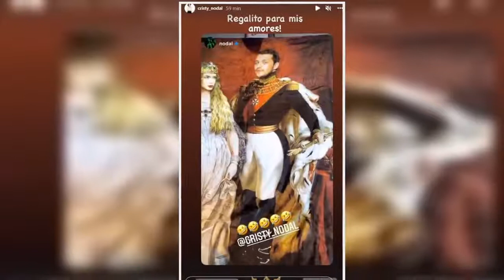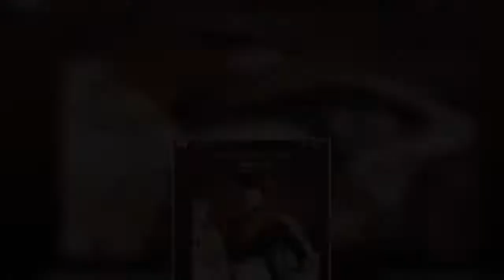¡Ni el frío los separa! Christian Nodal y Belinda estrenaron cobertor con sus rostros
Los seguidores de Nodeli rápidamente preguntaron si podían adquirir una cobija como esa